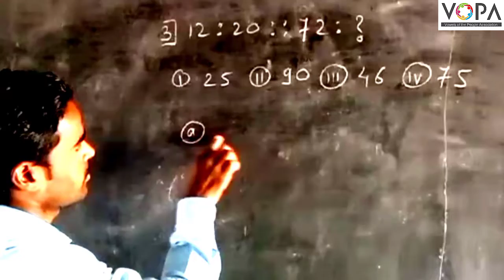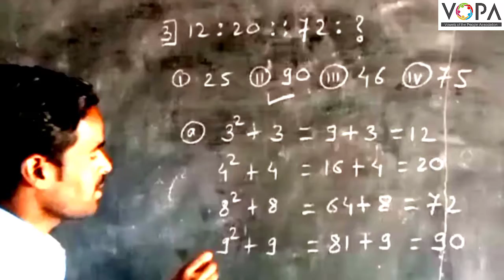8th | बुद्धिमत्ता | NMMS | पदांमधील समसंबंध | V3 | VSchool